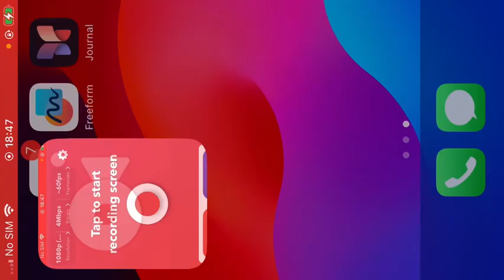6 March 2024